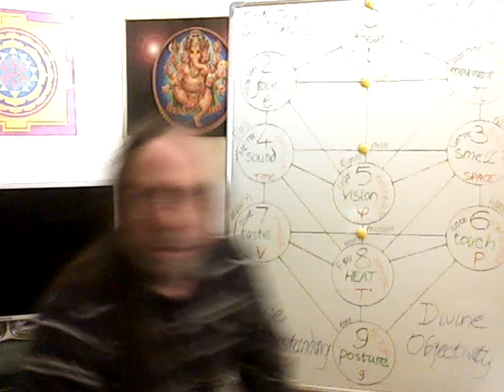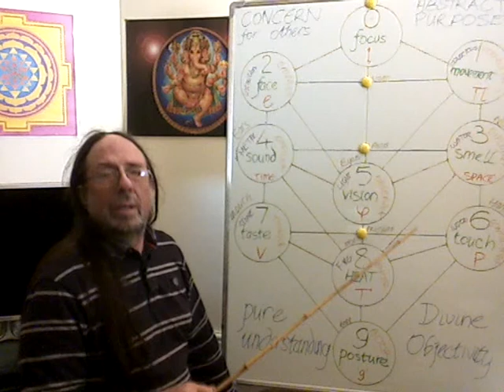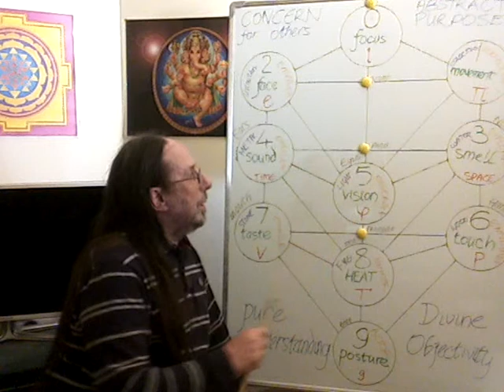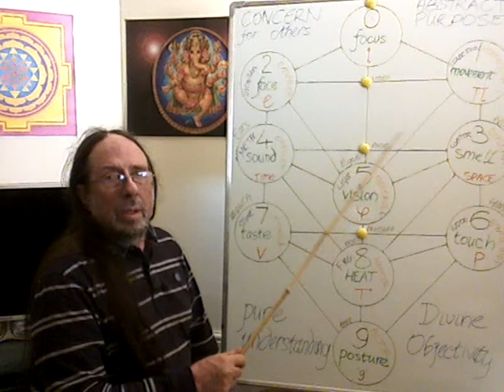Pure Understanding 7/9